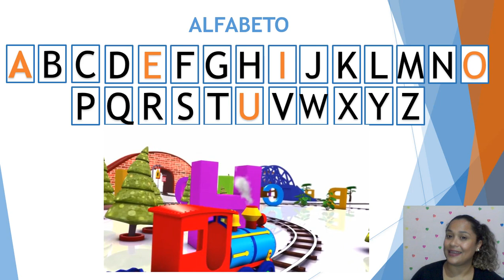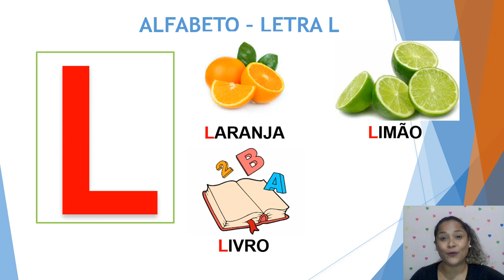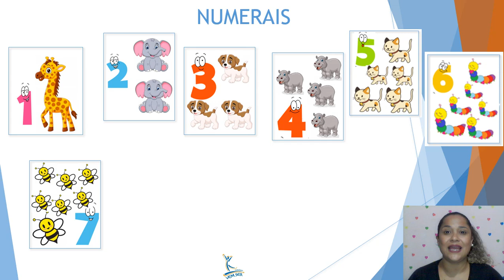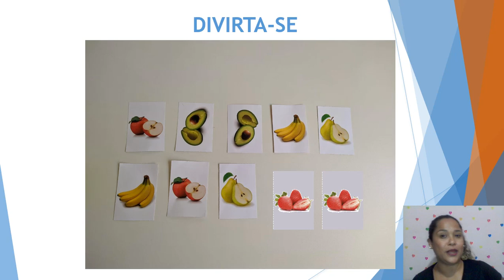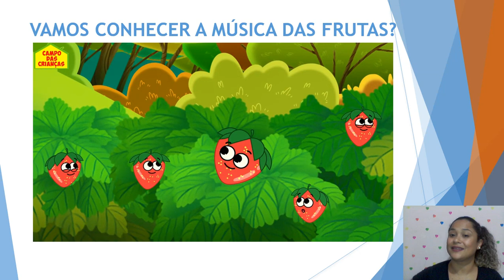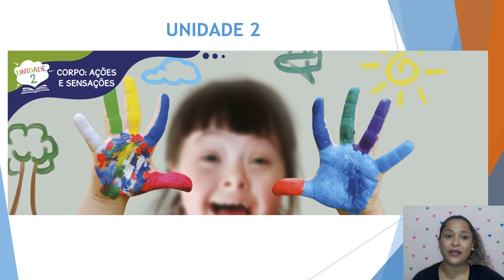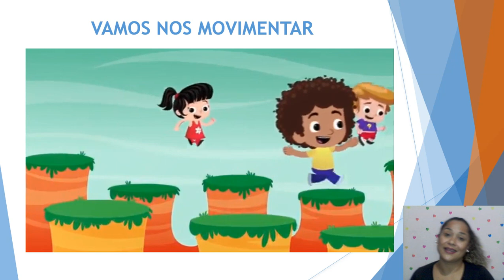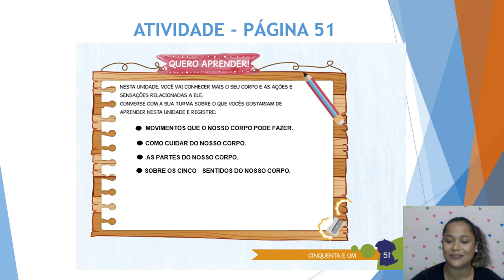AULA 18/06 - MATERNAL l - B (prof. Kelly Costa)LIVRO POLIEDRO: PÁGINAS 50 e 51.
AULA 18/06 - MATERNAL l - A (prof. Daniela)LIVRO POLIEDRO: PÁGINAS 50 e 51.- QUAIS  AÇÕES SEU CORPO É CAPAZ DE REALIZAR? E QUAIS SENSAÇÕES VOCÊ TEM AO SE MOVIMENTAR?